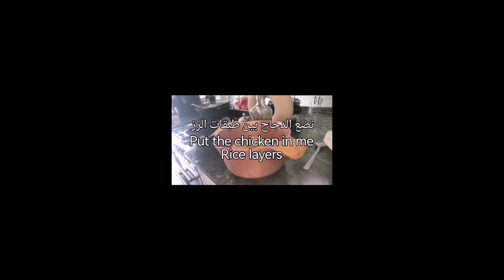تاجينة_دجاج_بالزعفران_كبسة. Saffron and chicken rice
المكونات
دجاج _رز _زعفران _كمون _فلفل اسود. ingredients